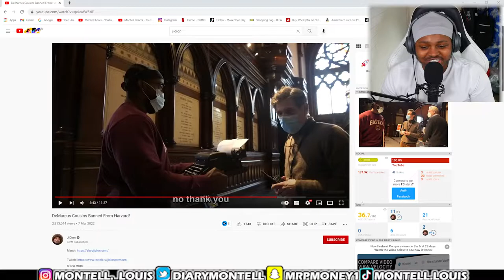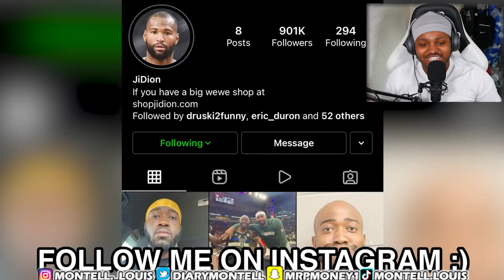JiDion BANNED FROM HARVARD! [Typewriter Prank In LECTURE!] - (REACTION)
In today's video I reacted to JiDion and his latest video, DeMarcus Cousins gets Banned From Harvard (Typewriter Prank in Lecture). If you don't know who Jidion is, he is a youtuber from America who does some of the craziest pranks I've seen.  In this video JiDion goes to Harvard the famous law school in America. As he does not attend this school he is already at a disadvantage.

To make this more interesting he decides to purchase a $300 typewriter from a antique store near Harvard college. Immediately as he begins his prank on the entire lecture hall. He is immediately spotted and told to leave the premises by an employee who works there.

I did find it odd how the the person who told him to leave, came up to him straight away. It must've meant he knew who he was. After him trying several times, the police were called and so ended up quitting the prank in order to not get into anymore trouble.

*This prank was wild if I'm being honest on don't think i could've pulled this of myself, but at least we get to see (DeMarcus Cousins The III) do it.

If you liked this video then, you may also like this one to.

If you want to see more reactions from me then, check these video's out: